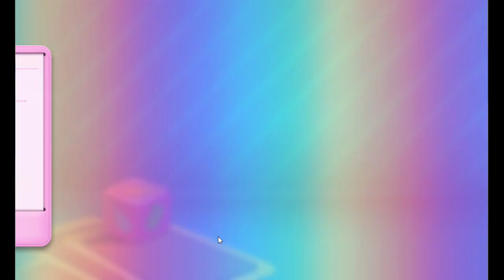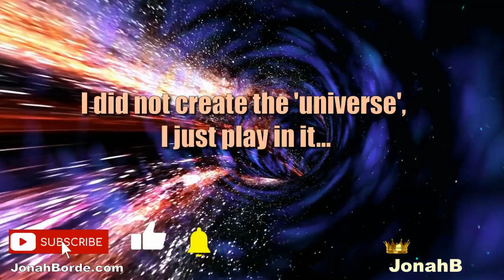Candy Crush Soda Saga Level 6377 To 6379